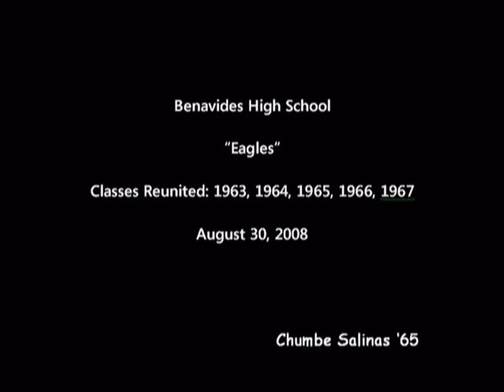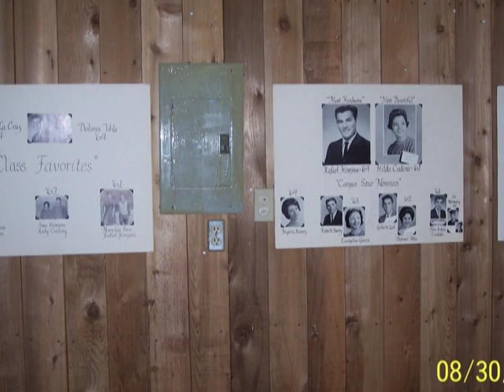Benavides High School Reunion 2008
Slide show by Chumbe Salinas, Benavides (TX) High School reunion of classes 1963 thru 1967. Held August 30, 2008 in Alice, TX